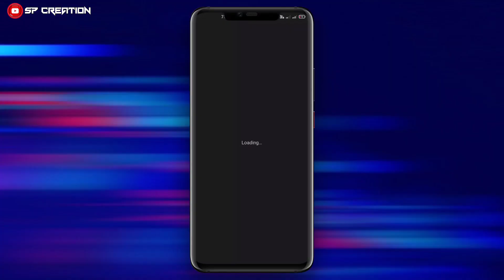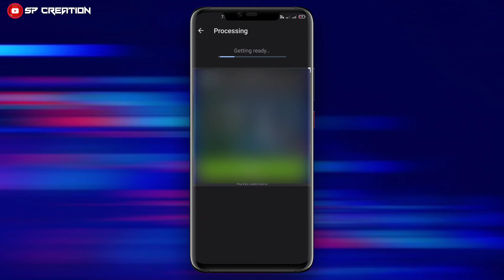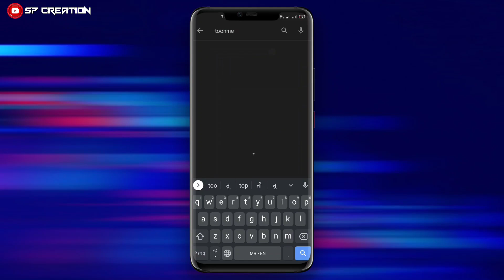😎स्वतःचा Vector Photo बनवायला शिका 1 मिनिटात | How To Create Vector Photo in 2022 | Instagram Trend